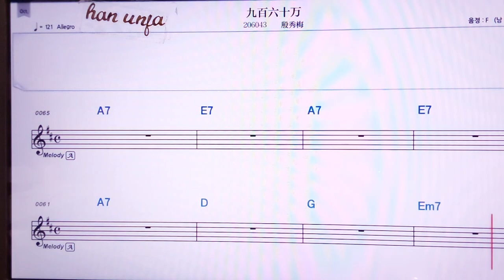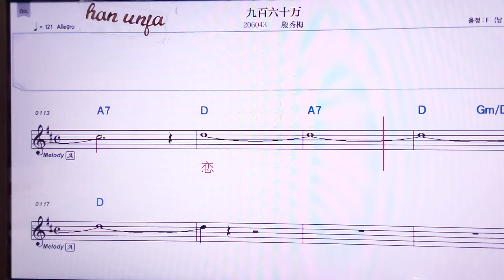💖지우바이리유스환/인씨우메이 👍MR,노래방, 악보, 코드,Karaoke With Sheet Music